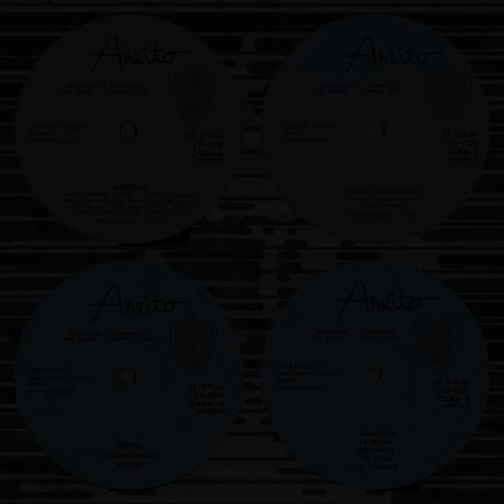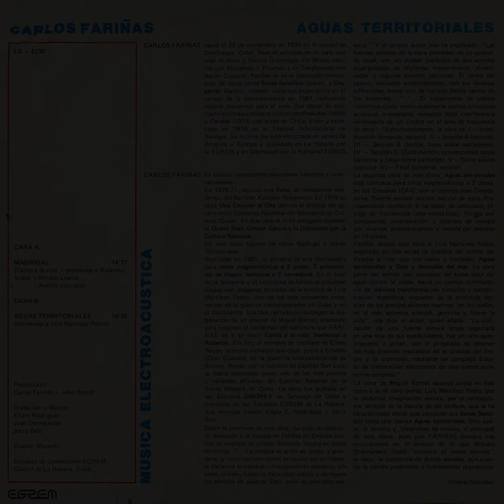Carlos Fariñas, Juan Marcos Blanco, "Aguas Territoriales, Caballos" [CP-220/220.5]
First Creel Pone double-artist twofer - odd, considering how many opportunities to handle things this way have arisen over the years - topically linked by the label that initially released them, Empresa Grabaciones R E M, or EGREM's Areito, and the topic & time-period in question; Electro-Acoustic Music in Cuba, early 80s edition.

First up is Carlos Fariñas' "Aguas Territoriales" - two side-length pieces for errant electronics & Concrète sounds. While the A-side's minimal, misted "Madrigal" covers a wide range of ground, it's the echo-plexed water-drip ruminations of the title piece that bowl me over; equal parts Walter Marchetti's "Per La Sete Dell'Orecchio", Knud Viktor's "Ambiances" and Craig Leon's "Nommos" - out of sight.

The rest of the disc is handed over to Juan Marcos Blanco - incidentally, the son of EGREM / Creel Pone graduate Juan Blanco - whose suite of equine-themed pieces works incidental farm noises into a thunderclap-rich suite of classic Cuban tape music. There's some great harmonic-series synthesis that strongly reminds of Daniel Arfib's "Musique Numérique", plus some great stray plonk that wouldn't be out of place on Nuno Canvarro's "Plux Quba" or even Igor Savin's "Childhood", cut with some fine, warped jubilant Berlin School sequences & stray frog song, very unusual.

Between this collection, the Juan Blanco "Contemporaneos 4, Musica Electroacustica" two-fer, and the "Música Electroacústica, Música Electroacústica (Time) - Jóvenes Compositores Cubanos" set, you have virtually every officially released piece of Cuban Electronic Music from the classic era; glad to complete the trifecta here.